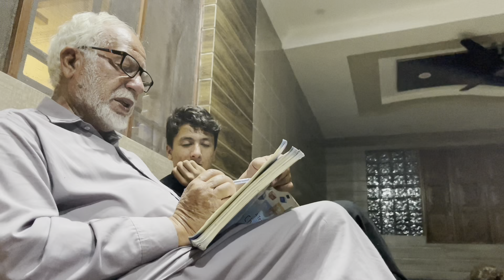2 WEEKS BAD GHAR A GAYA 🤩